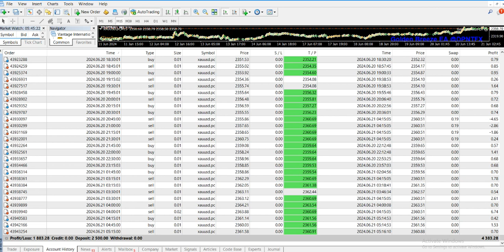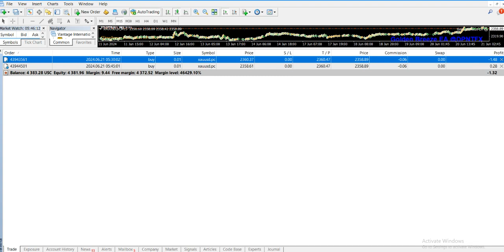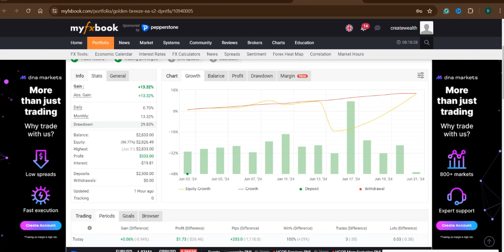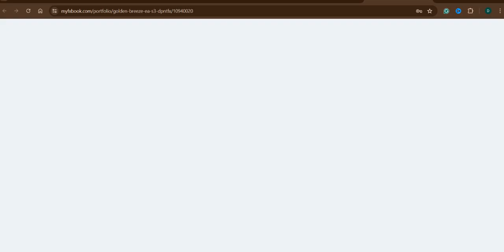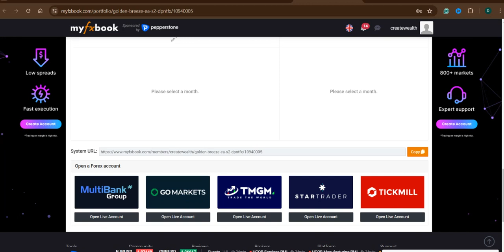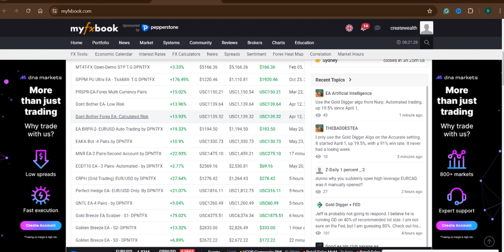🔥 Master Gold Trading with Golden Breeze EA – Ultimate Forex Scalping Robot Guide!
Unlock Your Potential in Gold Trading with the Golden Breeze EA! Are you ready to elevate your Forex trading game? Dive into the world of automated trading with our comprehensive guide to the Golden Breeze EA—your powerful ally in the Forex market, specifically designed for trading Gold (XAUUSD) on the MetaTrader 4 platform.

Why Choose Golden Breeze EA?
In an ever-evolving market, successful trading requires more than just intuition. The Golden Breeze EA harnesses the power of advanced algorithms, ensuring consistent results whether you’re an experienced trader or a complete beginner. Join thousands who have transformed their trading strategies by automating their trades effectively!

Key Features of Golden Breeze EA

- Automated Gold Trading Seamlessly trade with an EA built specifically for Gold USD, offering you a competitive edge in precious metals trading. Whether during the Asian, European, or North American sessions, our EA is equipped to maximize your profit potential.

- Scalping & Trend-Following Strategies The Golden Breeze EA is adept at both scalping and adapting to market trends, ensuring you make informed decisions even amidst market volatility. It identifies and capitalizes on small price movements, making it ideal for fast-paced trading environments.

- User-Friendly for All Traders Say goodbye to complicated trading systems! Our intuitive platform is designed for all levels of traders. With minimal setup and no coding skills needed, you can start trading Gold automatically with confidence.

- Time Filter Control Take control of your trading schedule! With the customizable time filter feature, you can define when to trade, enabling you to align your trading sessions with the best market conditions.

- 2-Side Averaging Strategy The Golden Breeze EA utilizes a sophisticated 2-side averaging strategy, managing your risk efficiently. It opens reverse trades when the market moves against your position, optimizing profit opportunities while minimizing losses.

Benefits of Using Golden Breeze EA
- Increased Trading Efficiency Automate your trading and analyze the market without being glued to your screens.
- Consistency in Trading Performance Reduce emotional biases that can lead to poor trading decisions.
- Robust Risk Management The built-in strategies of our EA help mitigate risks while increasing profit potential.

Who Can Benefit from Golden Breeze EA?
- New Traders Perfect for beginners who want to learn the ropes of Forex trading without getting overwhelmed.
- Experienced Traders Audit your existing strategies and leverage automation for enhanced performance.
- Investment Enthusiasts If you’re looking to diversify your portfolio with precious metals, this EA is tailor-made for you.

Connect with like-minded traders in our Telegram channel for real-time updates, strategies, and insights. Sharing knowledge is key to thriving in Forex trading.

Experience the ease of automated gold trading today! For more information or to purchase the Golden Breeze EA, visit us at [Your Website] or reach out via email .

Master your profits in the Forex gold market today with the Golden Breeze EA!

👉If you would like to explore Other profitable & consistent Trading Bot Videos in this Channel